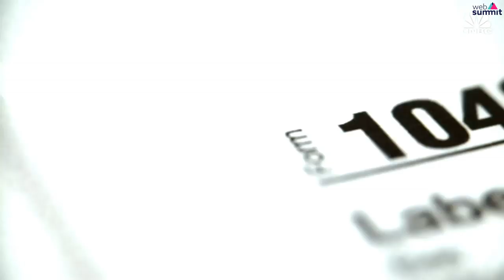One year out: Will Trump be re-elected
Joe Pounder, Neal Katyal, Brittany Kaiser and Tim Alberta

This day next year the United States will decide on their next president. Dubbed by many as the election which will define a generation, this panel will explore what data, gut and trends are telling us, and who we are likely to see enter the Oval Office for the next four years.